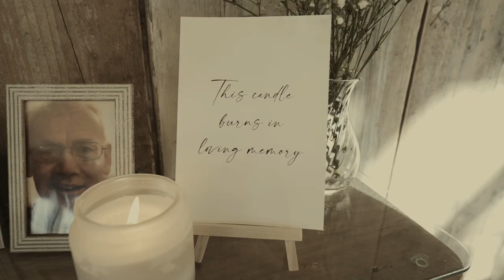Mr & Mrs Devonport Wedding - Foxtail Barns Wedding Venue, Staffordshire